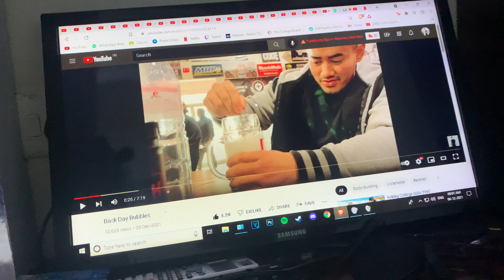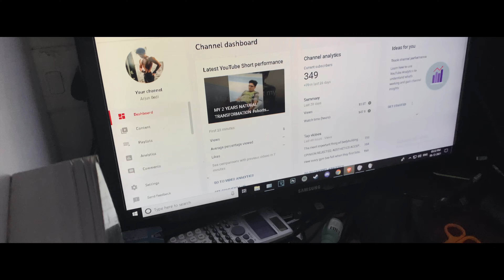INTENSE LEG WORKOUT FOR MASS + WEDDING VLOGS || DAVID LAID DUP POWERBUILDING LEG WORKOUT FOR MASS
Best supplements I use:
(Code AR10) GET MY TRAINING PROGRAMS In today's video i take you through my intense high volume leg day workout which i have used to build massive huge quads, hamstrings, glutes and calves, Huge legs overall. The entire workout is in the video :)

This leg workout has everything from squads, hip thrusts to dropsets and supersets, one of the most brutal high volume leg workout i have ever done.

(ignore)
indian vlogs in usa,indian vlogs telugu,indian vlogs new,indian vlogs in english,indian vlogs in america, fitness vlogs, indian fitness vlogs,
indian vlog channel,indian vlog, full workouts for beginners, full gym workouts, full workout to gain muscle, workout to gain muscle, workout to lose weight, do this to lose weight, weight loss, weight gain, full day of eating, subscribe, like, share, fitness, gymshark, fitness youtuber, fitness
north indian vlog, indian nri vlogs auromika, Indian vlogs on youtube, best indian vlogs on youtube, indian vlog what i eat in a day,
indian vlog wasim, indian vlog yoga, indian vlog youtuber, indian vlog youtube channel, high volume leg workout at home,
10 minute intense leg workout